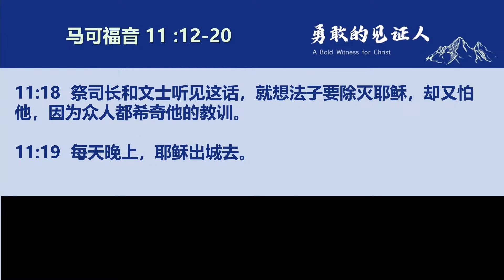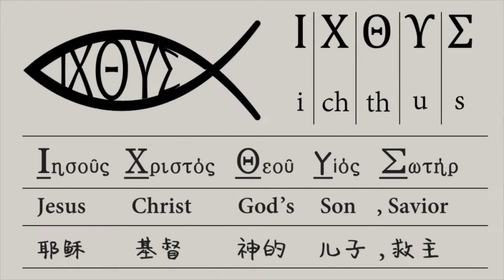大地教会中国语礼拜 2024.03.17 讲道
大地教会中国语礼拜直播
讲道题目: 基督为中心
经文：马可福音 11 : 12-20
讲道人：朴权 传道师

赞美
1. 有一位神
2. 全能神创造主
3. 在主荣耀的同在中
4. 万王之王
5. 我神真伟大

奉献账号：
特别奉献：하나은행/온누리교회/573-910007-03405
开辟教会：하나은행/온누리교회/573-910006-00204